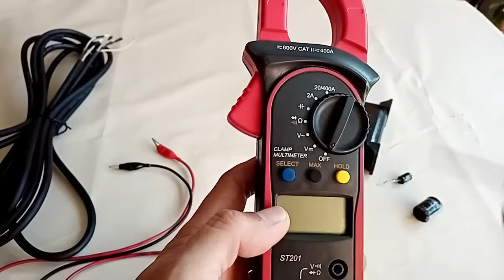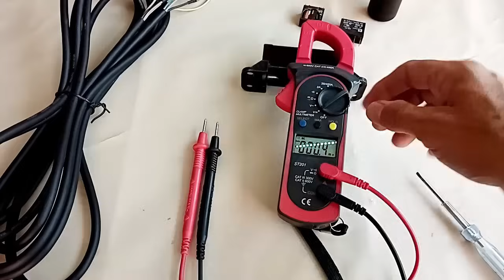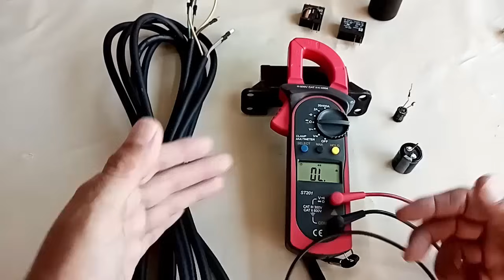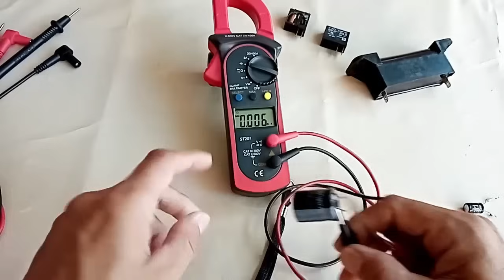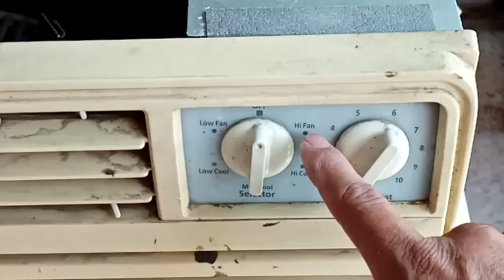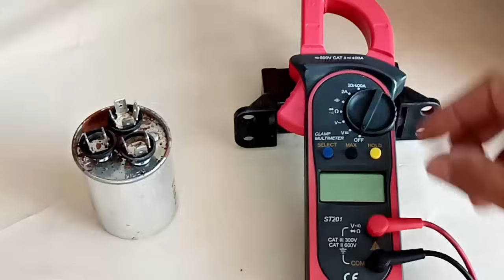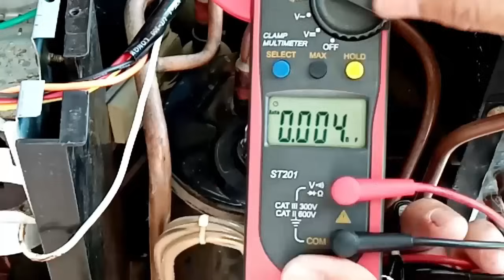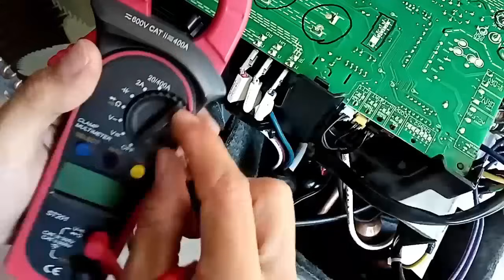CURSO DE AIRE ACONDICIONADO PRINCIPIANTES INVERTER CAP#5 MEDICION DE COMPRESOR Y CAPACITORES Y RELAY